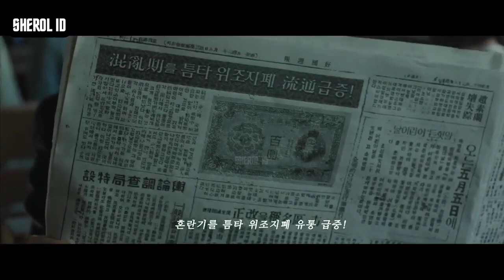BONGKAR KEMATIAN ISTRI - Seluruh Alur Cerita Film The Tooth and The Nail (2017)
Sherol ID